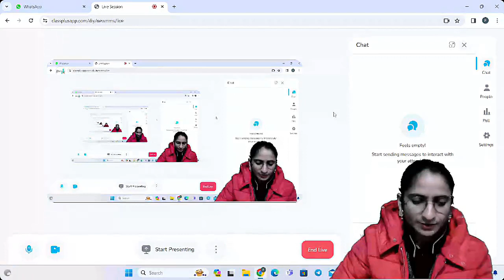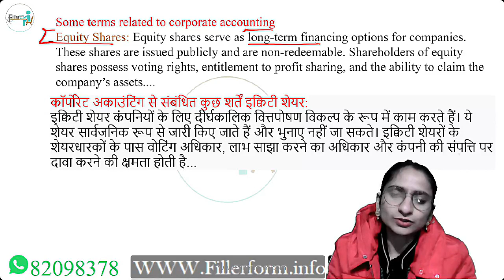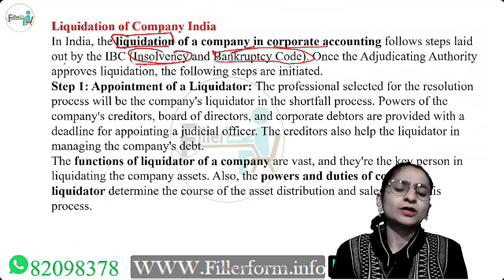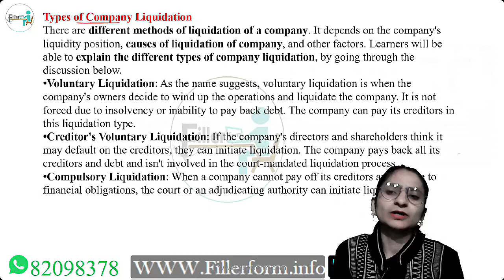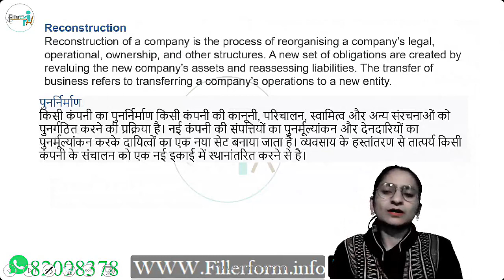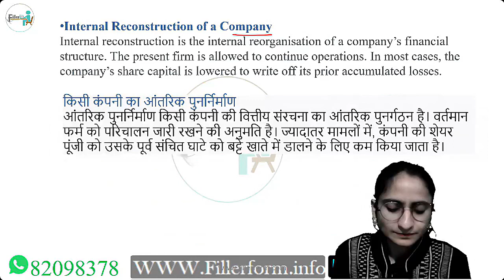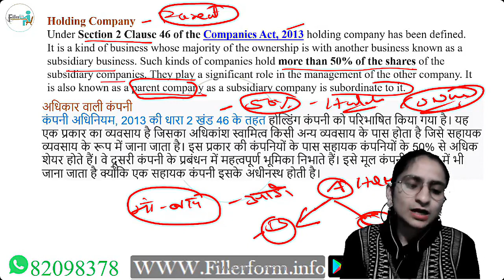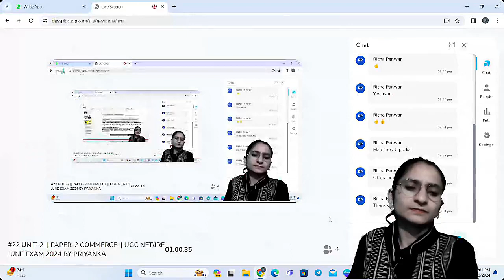11:00 AM UGC NET/SET Commerce Class | UGC NET June 2024 | NET Commerce Free Class | MH SET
UGC NET/SET Commerce Class | UGC NET June 2024 | NET Commerce Free Class | NET Commerce Class

ugc net Commerce preparation,
ugc net Commerce previous years papers solved,

net Commerce,
Commerce in hinid,
Commerce,
net 2nd paper,
net,
set,
ugc nta net,
net Commerce class,
net 2nd paper Commerce,
Commerce in hinid,
jrf Commerce,
net Commerce live class,
Commerce free class,